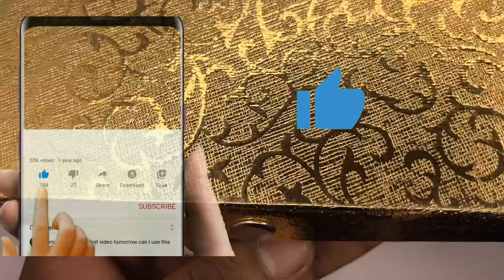Trending Gold Mangalsutra Design With Prices Sone Ki Mangalsutra Dikhao New 😍